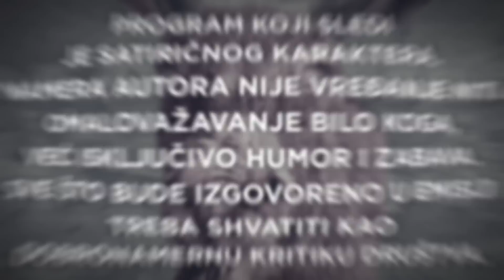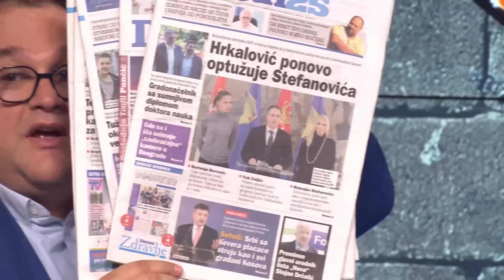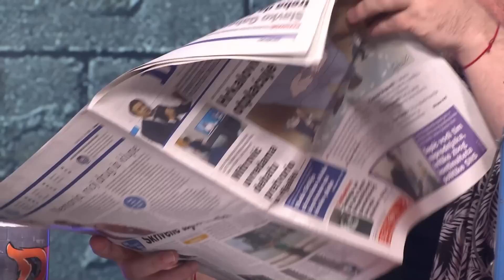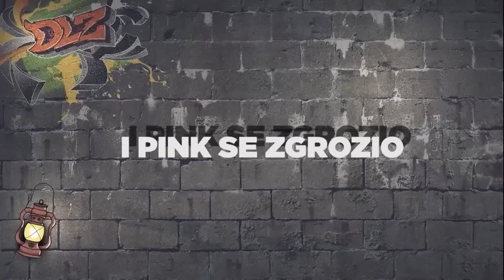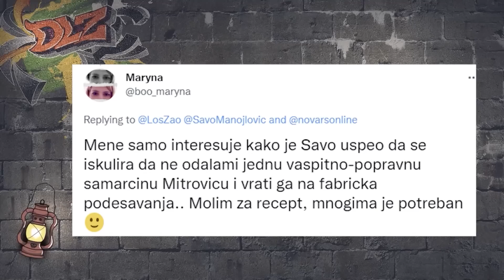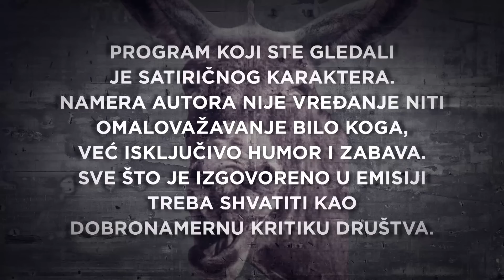Podcast DLZ: Isterivanje Mitrovića iz Save Manojlovića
U tragičnoj nedelji, u kojoj smo izgubili velikog Stojana Drčelića, Nenad Kulačin i Marko Vidojković odlučili su da se rukovode mudrošću "Show must go on", stoga evo i nove epizode podkasta "Dobar loš zao". U prvom delu emisije, autori su se bavili Dijanom Hrkalović Bukovski, Aleksandrom Šapićem Šapicom i Željkom Mitrovićem DJ Žexom.

Na rehabilitaciju od bliskog susreta sa pobesnelim DJ Žexom, autorima je u goste došao Savo Manojlović. Gotovo ceo intervju se sveo na ogovaranje Željka Mitrovća, ali je bilo priče i o drugim aktuelnim dramatičnim dešavanjima.

U Magarećem kutku shvatićete da bi Ana Brnabić delovala super, samo da je sve ove godine pričala na engleskom.

DLZ, samo na našem portalu, uprkos svemu, do pobede.